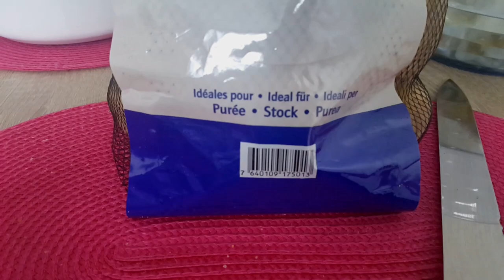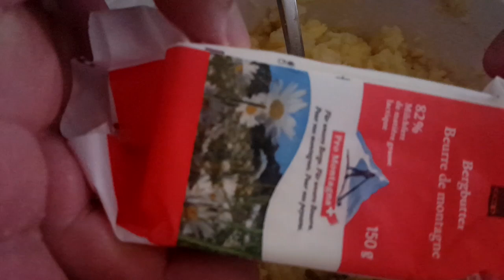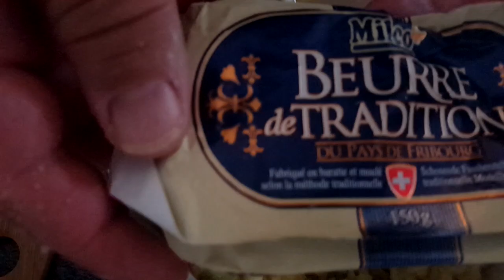Cozinhando com Jair /bolinho de bacalhau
*correção o sal é do Himalaia e as duas manteigas são suíças.